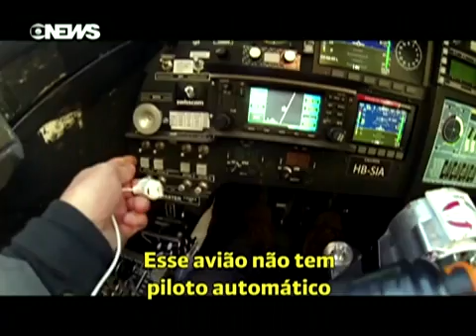Avião Movido A Energia Solar - Cruzou Os Céus Da América - USA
Avião Movido A Energia Solar Atravessa Os EUA

Há Poucos Dias O Avião Solar Impulse Pousou No Aeroporto JFK, Em Nova York. Pela Primeira Vez Uma Aeronave Cruzou Os Céus Da América, De Uma Costa A Outra, Sem Utilizar Uma Gota De Combustível.